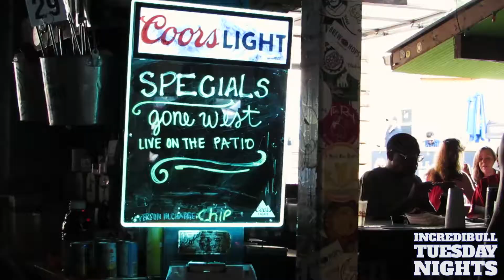incrediBULLtuesdays Presents: Gone West 9.17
We've officially GONE WEST! Another incrediBULL Tuesday Night at Tin Roof Birmingham with a FREE concert by Gone West, powered by Farris, Riley & Pitt! See you next Tuesday for Gabby Barrett 9/24!

Song: "Gone West" by Gone West